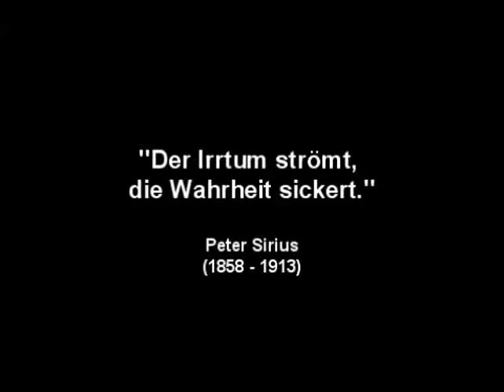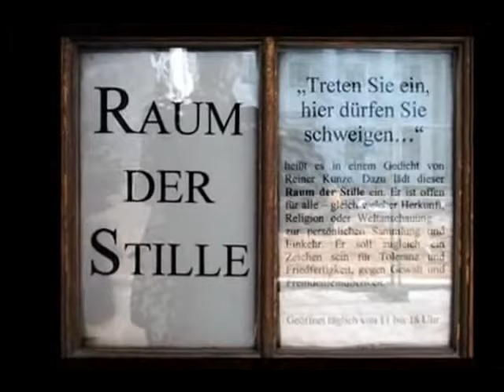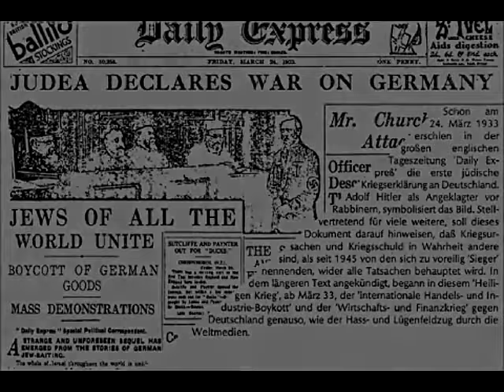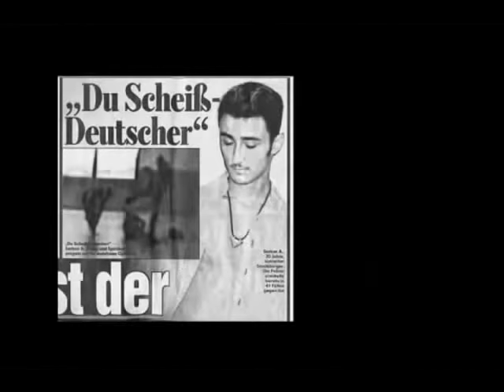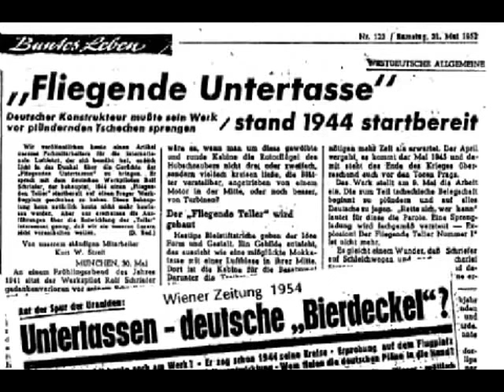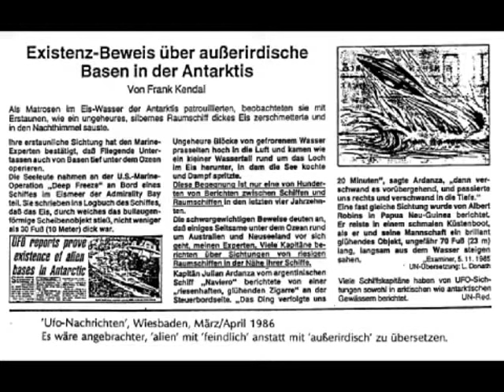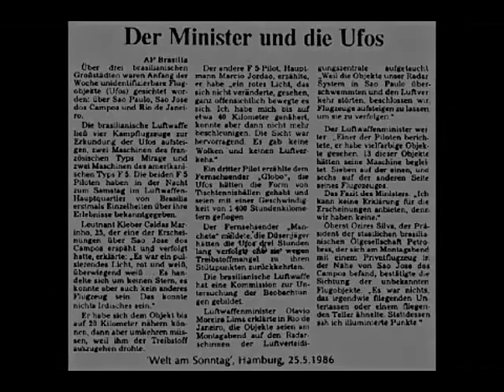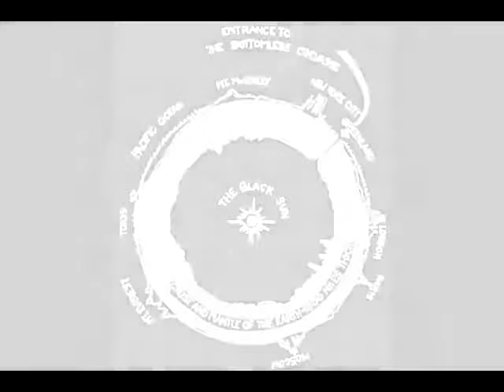Augenöffner Der 2 Weltkrieg ist nicht beendet Wir leben in Täuschung!